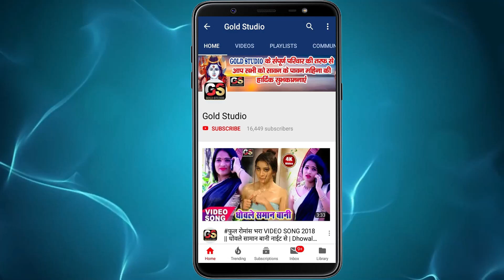Bipul Bihari_Rishu Raj // Chala Ae Bhauji Mai Ke Duwariya II Durga Puja Dj Songs 2020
Aa Gaili Maiya Sherwa Sawari _#Guddu Garasi _Sarita Chauhan - Bhojpuri Devi Geet - Durga Puja 2020
Song :  Chala Ae Bhauji Mai Ke Duwariya
Singer : Bipul Bihari Rishu Raj
Lyrics : Yadav Virendra